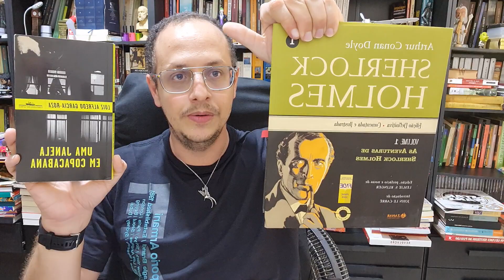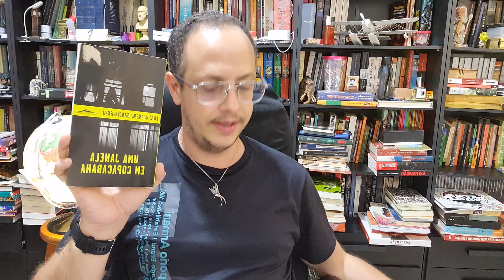[Uerj 2022] "Uma janela em Copacabana" - principais temáticas da obra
Esse é o primeiro vídeo após a Uerj anunciar a obra "Uma janela em Copacabana" como leitura para a redação do vestibular 2022. Nele apresento questões importantes que podem ser cobradas no vestibular, vejamos:
- A cidade do Rio de Janeiro como personagem;
- Violência Urbana;
- Milícias no Rio de Janeiro;
- Corrupção Policial;
- Lavagem de dinheiro;
- Muher e criminalidade;
- Prostituição.